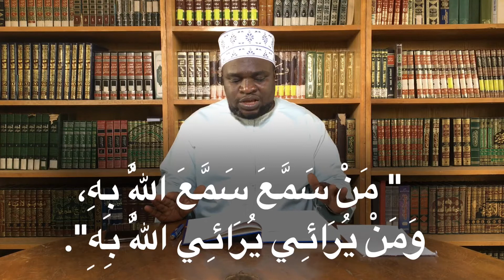HADITH #2: WANAFIK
HADITH #2
TA NEBI MUHAMMAD (S.A.W)
MIN KITAB
ISLAHI MUJTAMA